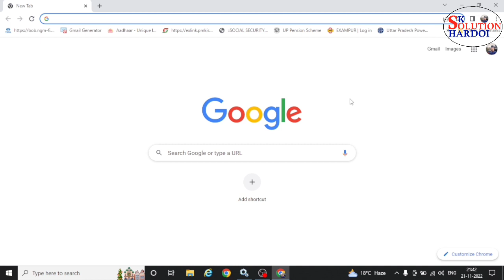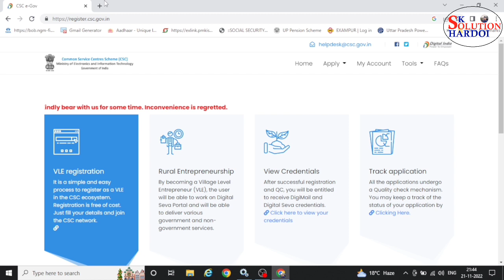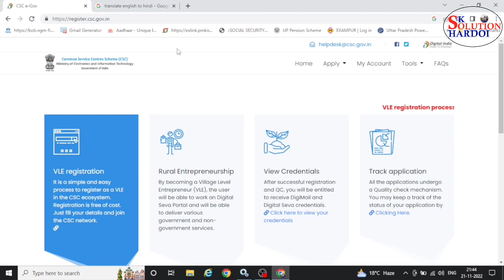New CSC ID Kaise Apply kare 2022 | CSC ID कैसे आवेदन करें। नया जन सेवा केंद्र कैसे खोले 2022 जानकारी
csc ucl failed to sync operator details with server,